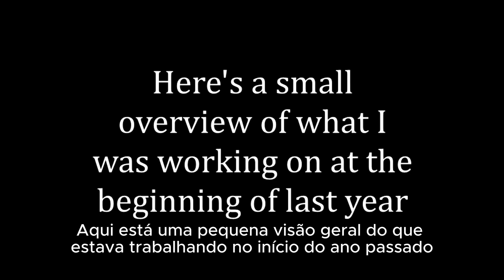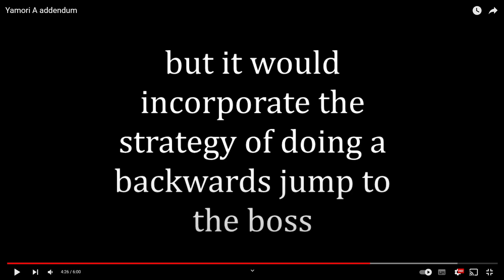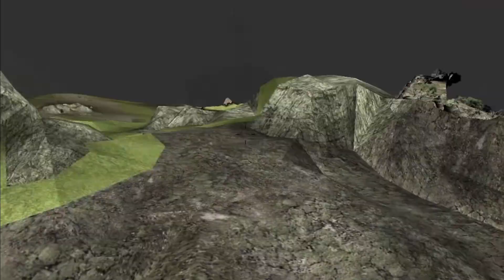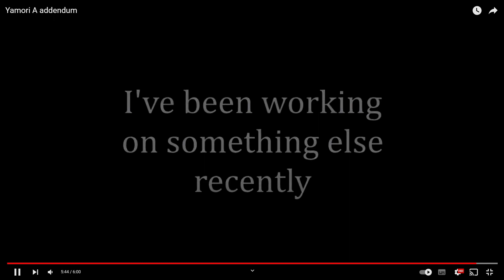INCRÍVEL ARENA DO COLOSSO EXCLUÍDO YAMORI A REVELADA! - SHADOW OF THE COLOSSUS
Novidades do  jogo Shadow of the Colossus
juntei algumas informações extras, assim podemos discutir nos campos de comentários aqui no vídeo.

''OBRIGADO :)''